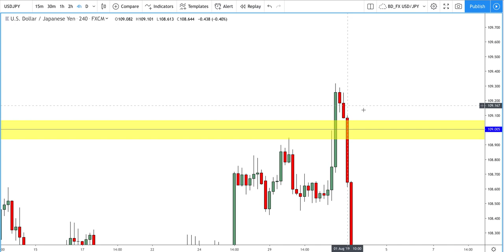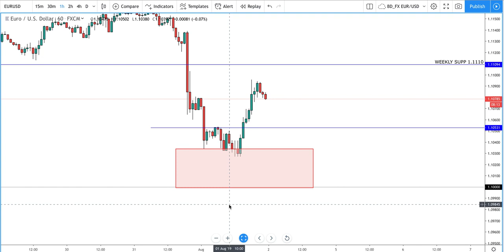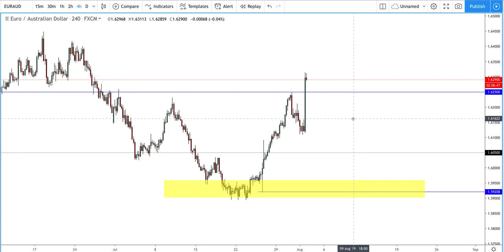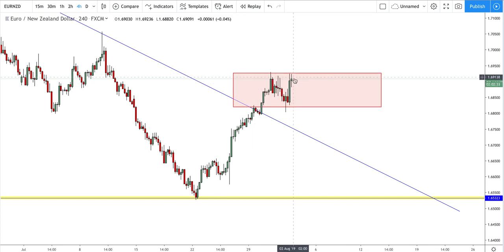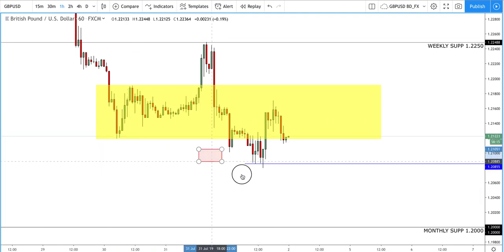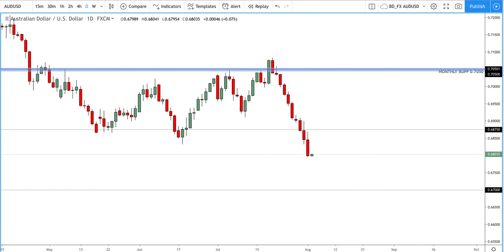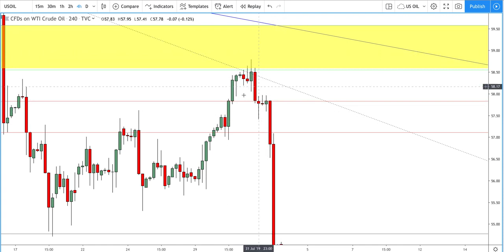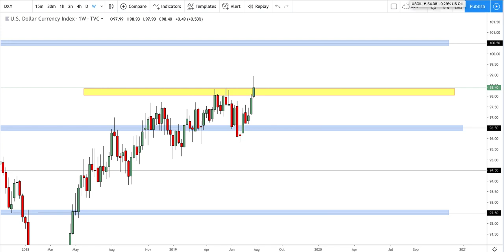AUGUST 1ST 2019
MARKET ANALYSIS